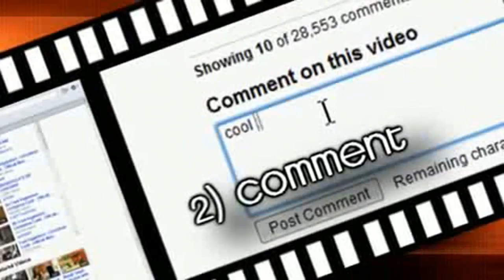Sony Vegas Special Effects Compilation (PART 2)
Special Effects in Sony Vegas Pro 10.0 (PART 2):
Bullet Time-, Teleportation-, Demon Face-, TV Simulator-, Shirt Flick-, Fast Running-, Invisible-, Wolverine Claws-, Sequence Shot-, Film-, Flame/Fire-, Newspaper-, Mirror-, Police Car-, Walk Through Wall-, Sith Lightning-, Glass Break-, Ghost in the Mirror Effect